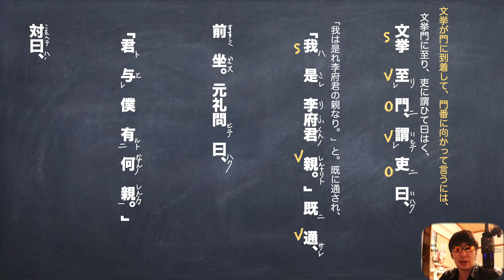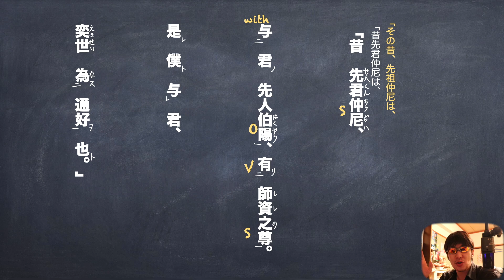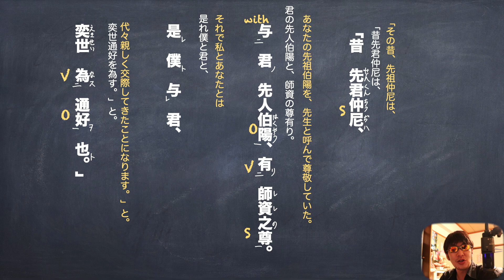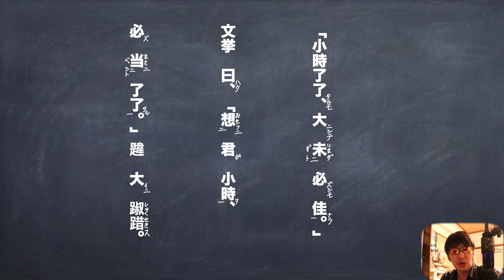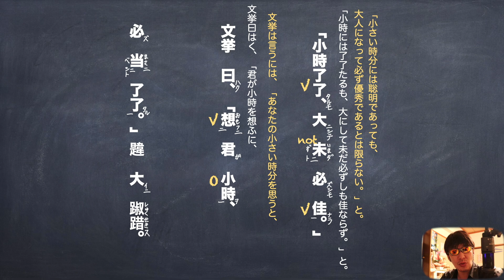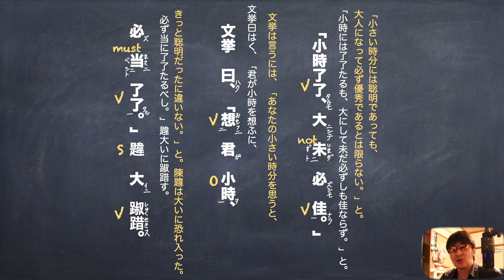定期テスト対策「世説新語」『小時了了』わかりやすい現代語訳と書き下し文と予想問題解説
やっぱ、今も昔もドヤってると、落とされるよねw

使用機材
マイク
audio-technica AT2020＋USB

カメラ
Canon EOS 80D

パソコン
アップル　MacBook Pro 15インチ